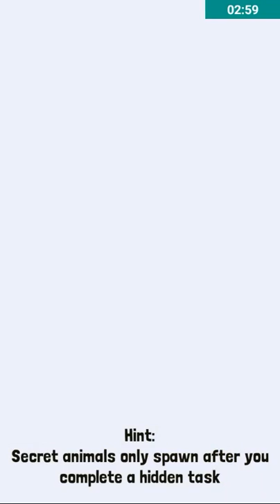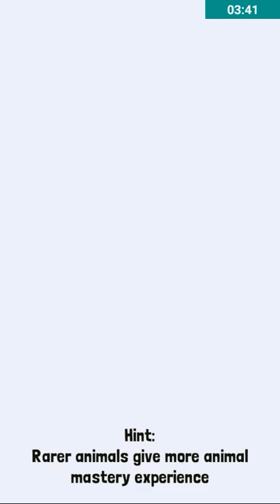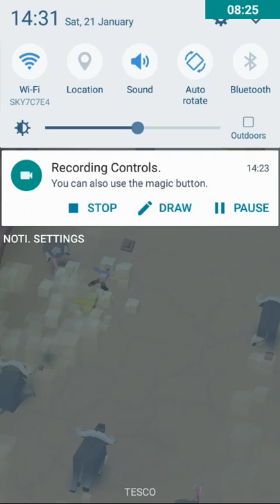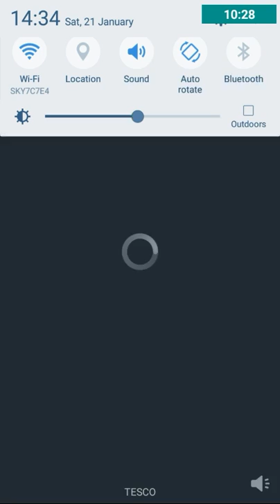The Lag Swag (Rodeo Stampede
Yeah I'm fine thanks for asking